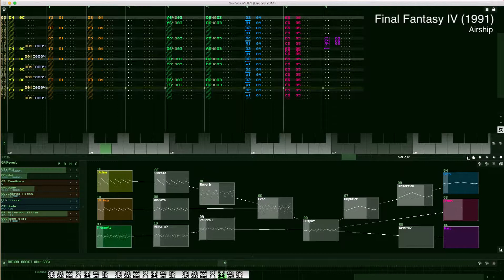Final Fantasy IV Airship -- SunVox Cover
This is my first attempt of building a 16-bit era cover with SunVox. Rather than extracting audio samples from the game, I built each instrument from basic waveforms using multiple effect modules in SunVox. I hope you enjoy!